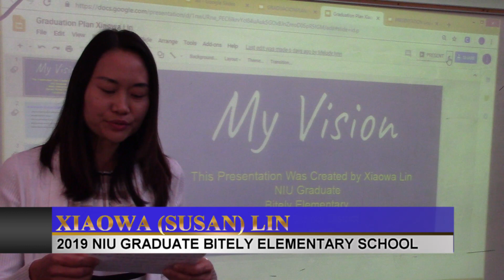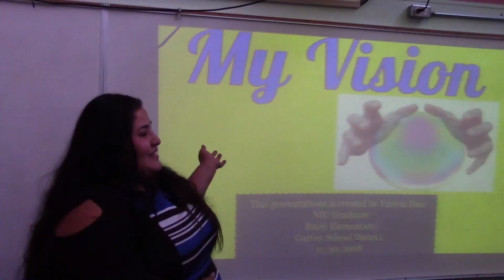2019: BITELY NIU GRAD VIDEO DEC 2018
TRI-LINGUAL CLASS BRINGS TECH SKILL TRAINING IN CHINESE, SPANISH AND ENGLISH.
BITELY ELEMENTARY LEADS PARENTS TO ON-LINE RESOURCES TO BETTER HELP THEIR CHILDREN.